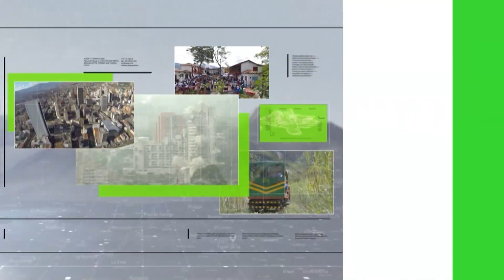Buscan enfrentar carestía y posible escasez - Teleantioquia Noticias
La Secretaría de Agricultura convocaría una mesa de abastecimiento agropecuario para mitigar el costo de vida de la canasta básica y posible escasez de alimentos, si persisten los problemas de invierno y de vías en Antioquia.